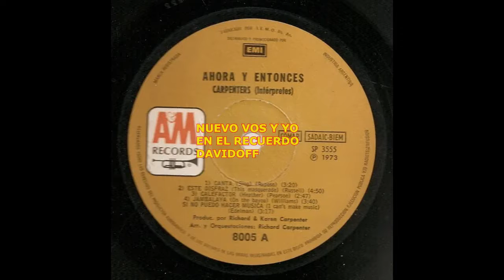The Carpenters,This Masquerade,1973 /A 39 AÑOS DEL FALLECIMIENTO DE KAREN .04/03/1983